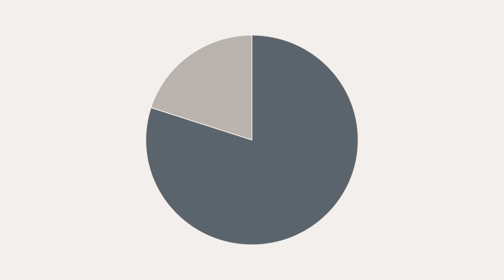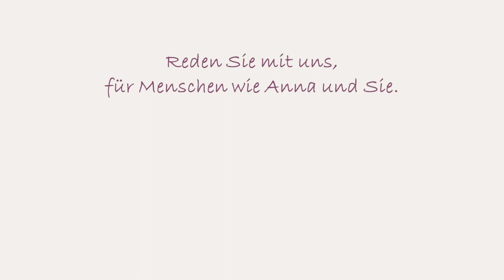Save Anna - Ein Video der AG Junge DGP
Das Thema Suizidassistenz sorgt derzeit für zahlreiche Diskussion in Medizin, Politik und Gesellschaft.
Welche Bedeutung hat dieses Thema?
Ist eine gesetzliche Regelung wirklich hilfreich?
Was brauchen Ärzt:innen, um Menschen am Lebensende verantwortungsvoll begleiten zu können?
Was können wir tun, um insbesondere die Suizidprävention zu stärken?

Sprechen Sie uns an - der Diskurs zählt!